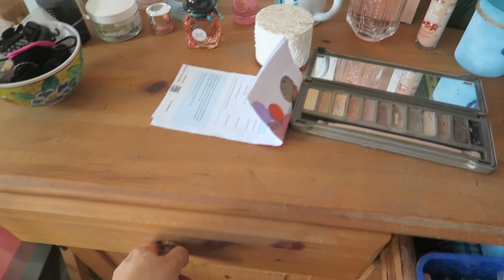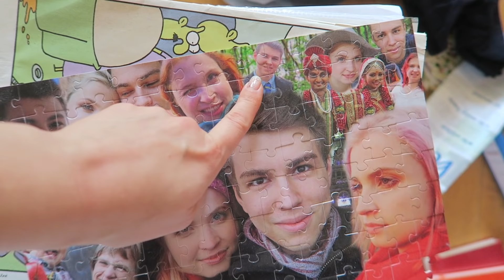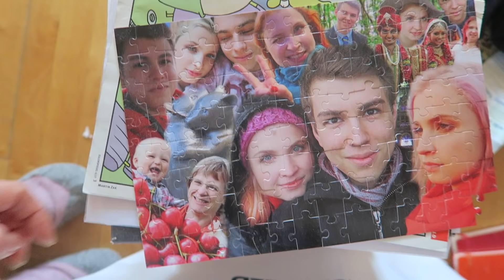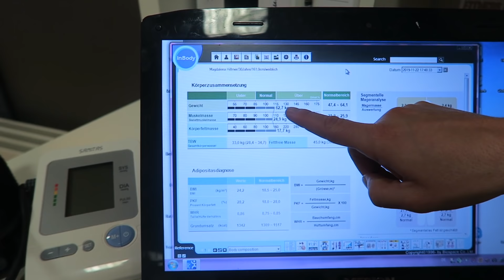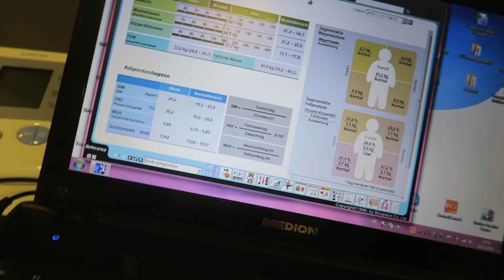ROOMTOUR: Meine chaos Wohnung!│ VLOG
Hiiiii, heute führe ich euch durch meine Wohnung, die ich ganz dringend aufräumen muss, oh nein! Außerdem mache ich ein neues Sportprogramm bei dem erstmal meine Körperzusammensetzung analysiert wird.

Meine Kamera

Sevs Postfach Adresse:

ACHTUNG! BITTE NUR BRIEFE! Pakete werden wieder zurückgeschickt.

Sev Entertainment
Postfach 301354
04253 Leipzig